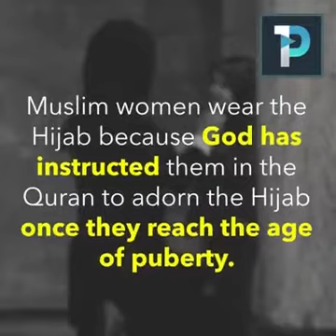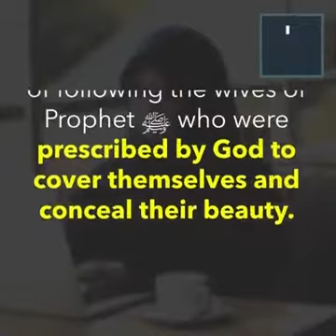Ever wondered why Muslim Women wear the Hijab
Here is your answer.